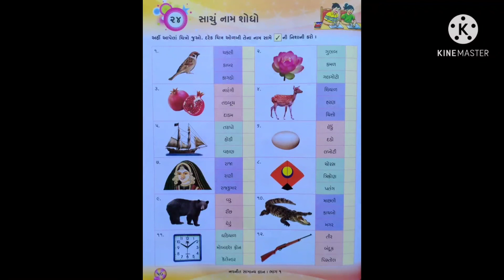std 1 સામાન્ય જ્ઞાન ૨૪. સાચું નામ શોધો.